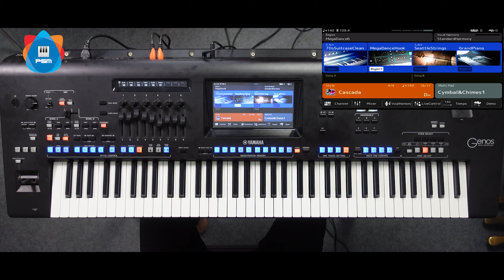Miracle - Cascada | Keyboard Cover on Yamaha Genos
This style is style beloing to PSM Dance Pack 4 Euro Dance

PSM Dance Pack 4 – Euro Dance | Style & Voice Expansion Pack for Yamaha Keyboard
This is a new pack from Pro Style Music that will bring you back to the Golder Era of Euro Dance Music from the ’90s to the early 2000s.
This pack will be perfect for our incoming expansion style packs  of  Schlager Music, Euro Vision from 1990 to 2010 ( sale separately)
Compatible with: Yamaha PSR S770, S970, S775, S975, A3000, SX700, SX900 - Tyros 5 & Genos
More than 80 Dance Voices (Synthesizer, Synth Lead, Punchy Sync Bass, Pluck, Bell, Guitar...) which carefully choose from  the ’90s Euro Dance Music
7 Drum and FX Kit...
5 Registration Bank
40 Song Styles covered from Euro Dance Hits of the ’90s and 2000s with a remastered quality. All styles come with One Touch Setting (OTS) support, Midi Song ( using Sound from this Expansion Pack), PDF Sheet  and video of each song.
Total 157 MB memory Expansion
*Song style is Yamaha style which is covered from a song
*Sound of the demonstration is directly captured from Yamaha Geno's output. We just add some Volume Gain, there is no EQ or Compression on DAW.